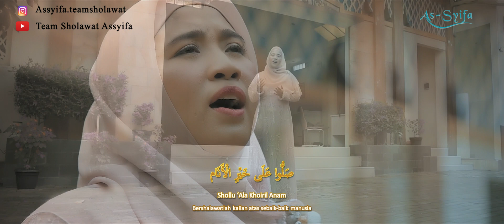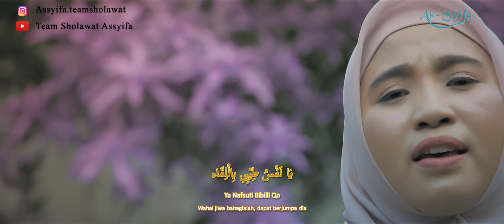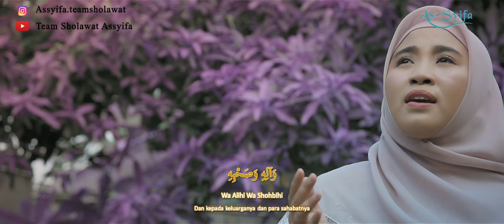SHOLLU ALA KHOIRIL ANAM - ASSYIFA. MERDU BANGET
Shollu ‘ala khoiril anam - (Cover by Assyifa)

Vokalis.          : Ahyani
Video by         : Umar Q
Arranger.        : Ramadhona
Studio             : Gana Record
Make up by    : Assyifa Makeup

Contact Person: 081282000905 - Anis